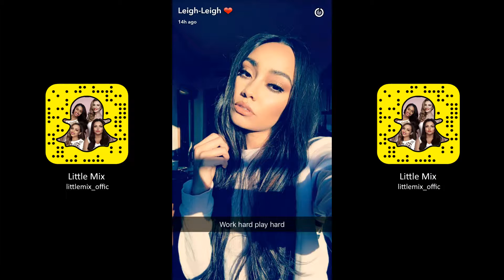Leigh-Anne Pinnock ► Snapchat Story ◄ December 4th 2016